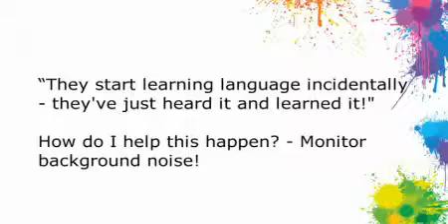2.3 Incidental language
"They start learning language incidentally - they've just heard it and learned it!" How do I help this happen? - Monitor background noise!

LEAPing on with Language is a great resource for parents and classroom teachers that provides practical strategies to accelerate your child's spoken language learning.